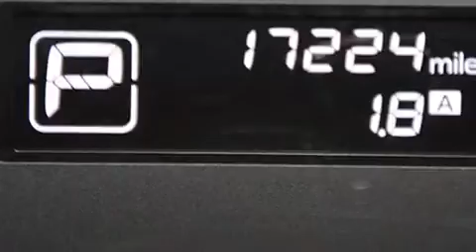2014 Infiniti QX60 Orlando FL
Haz clic aquí para ver el precio Hemos tenido el honor de servir a la zona de Lake Worth fl , le prometemos que su experiencia superará sus expectativas ! Year : 2014 Make : Infiniti Model : QX60 Engine : Motor con 6-Cil de 3.5L Trans . : Transmisión Continuamente Variable Millaje : 17,223 Stock : 76721 Offleaseonly.com 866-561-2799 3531 Lake Worth Rd Lake Worth , fl 33461